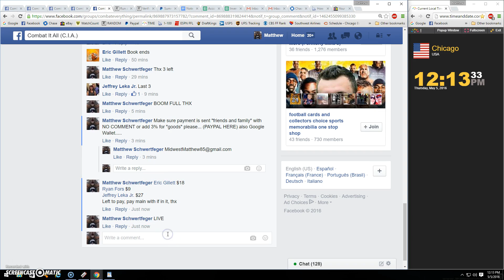Mini for helmet choice